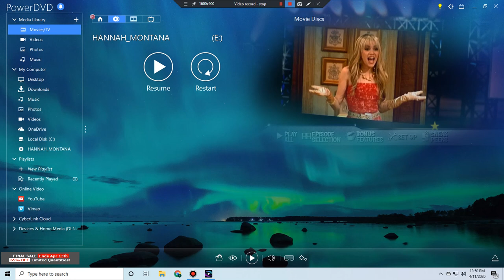Hannah Montana:Livin' The Rockstar Life 2006 DVD Menu Walkthrough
This Is The DVD Menu From The 2006 DVD Of Hannah Montana:Livin' The Rockstar Life